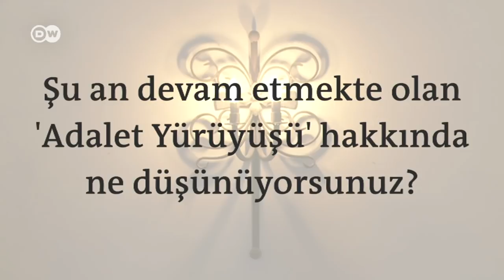Levent Üzümcü ile 3 Soru 3 Cevap - DW Türkçe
Tek kişilik oyunu "Anlatılan Senin Hikayendir"i sahnelemek üzere Berlin'e gelen tiyatro sanatçısı Levent Üzümcü, Türkiye'de muhalif olmaya ve CHP'nin Adalet Yürüyüşü'ne dair DW Türkçe'nin sorularını yanıtladı. Üzümcü, aklı, fikri, vicdanı hür insanların Cumhuriyet tarihi boyunca Türkiye'de haksızlığa uğradığını ifade etti.